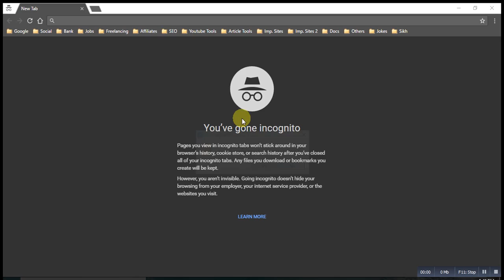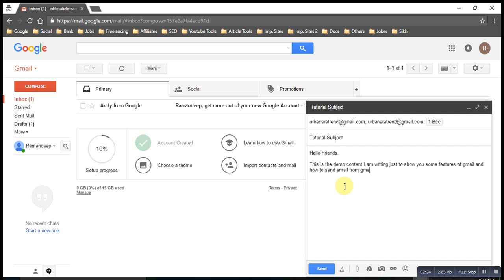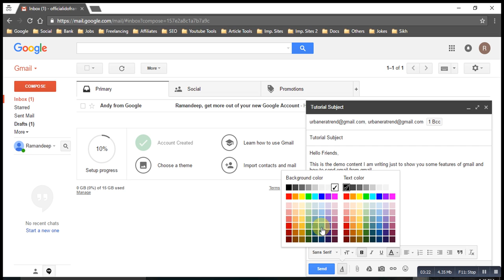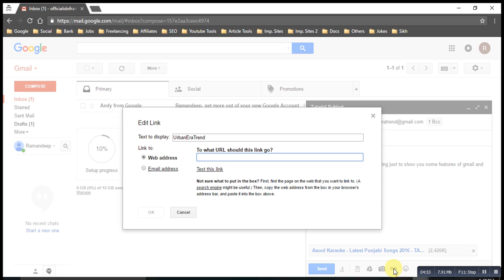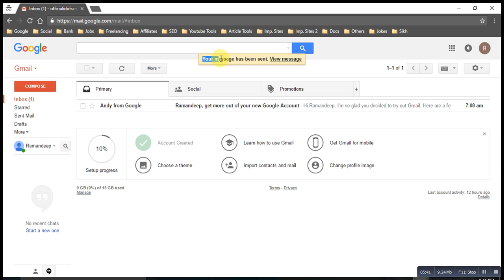1.2 How to send a mail in Gmail 2016 [SILENT] - UrbanEraTrend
Hey Guys,

What's Up? Do you know how to send email in Gmail? No!!!

Don't worry here you will learn that easily. Just watch our video How to send a mail in Gmail 2016 [SILENT] - UrbanEraTrend and learn it within 5 minutes.

Surely after watching this video you will able to do it easily. So, what are you waiting for?